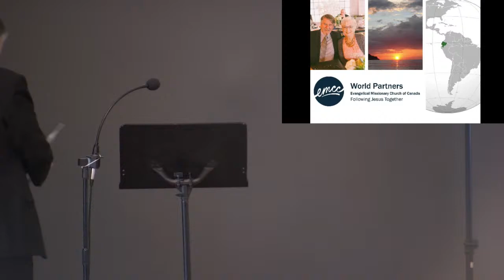2022.02.27 Our Living Hope in Christ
Guest speakers Keith & Ruth Ann Elliott, Global Partner Developers with EMCC World Partners. I Peter 1:1-13.
and join us for online worship at 10:30 A.M.
Huron Chapel Evangelical Missionary Church, Auburn, Ontario